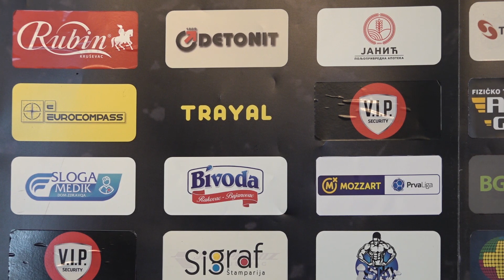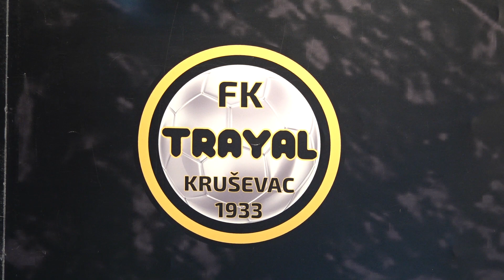U NEDELJU FK TRAYAL DOČEKUJE OFK SINĐELIĆ 12.10.2023.